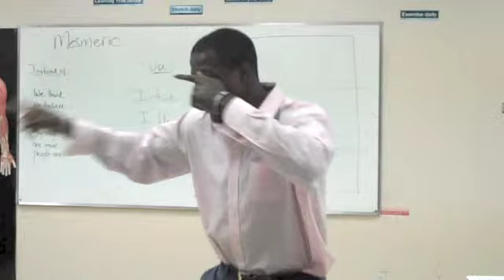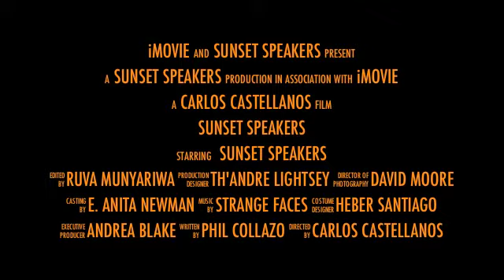Sunset Speakers Trailer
The preeminent Toastmasters club in the West Palm Beach, FL Area.

Sunset Speakers Toastmasters Club is located in West Palm Beach, Florida.  Our Club provides a mutually supportive, positive learning environment, where every member has the opportunity to develop their public speaking and leadership skills.

Whether you are a student, professional, new to public speaking or an experienced speaker, you can benefit from our practical, face-to-face program.  Learn how to formulate, express and sell your ideas and yourself with poise and confidence.  At Sunset Speakers Toastmasters Club you will embark on a journey that will change your life. Join us on Tuesdays for an educational and entertaining meeting!